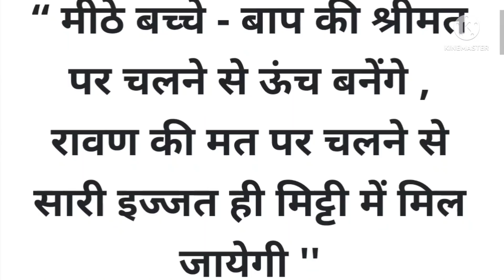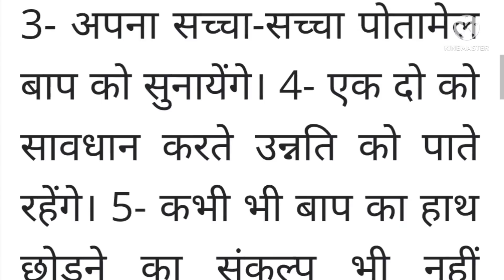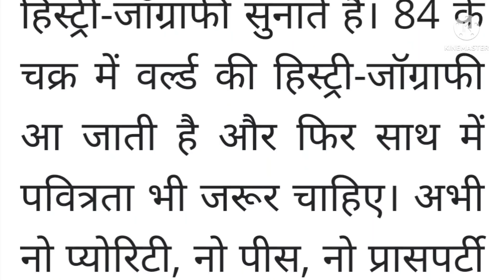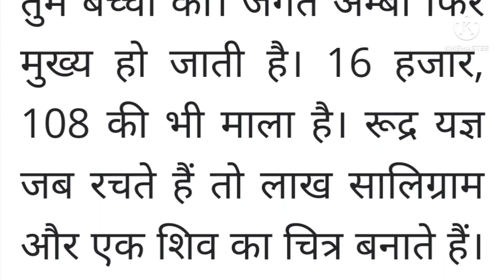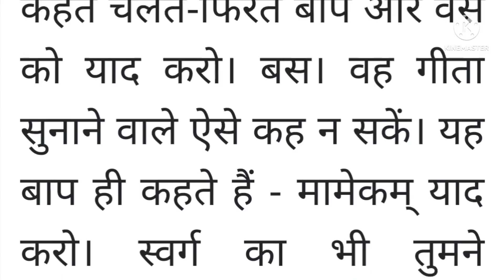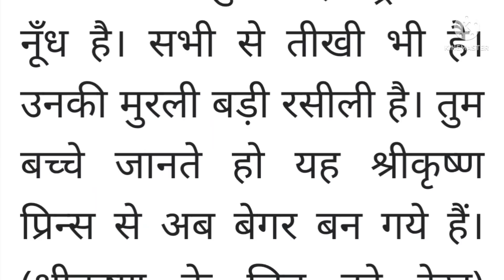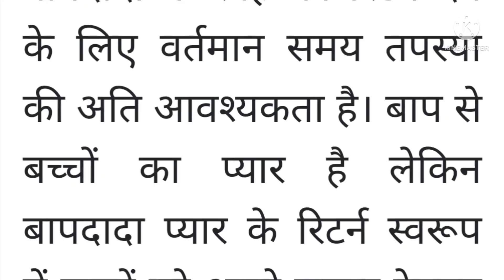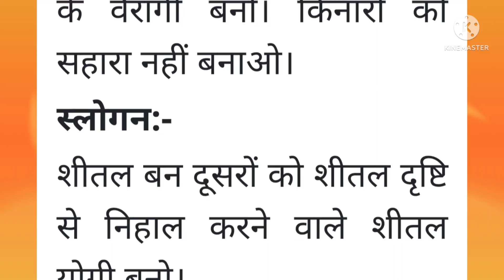23 May 2022 ki Murli। Aaj ki Murli with Text। आज की मुरली 23/05/2022। Daily Murli।Bk Murli hindi